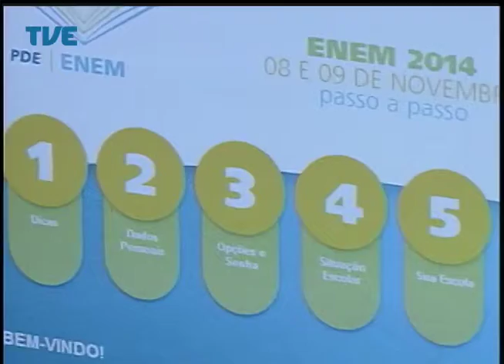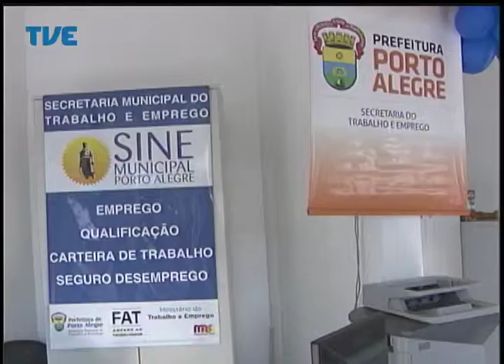Jornal da TVE - Segunda Edição - 12/05/14 Bloco 2